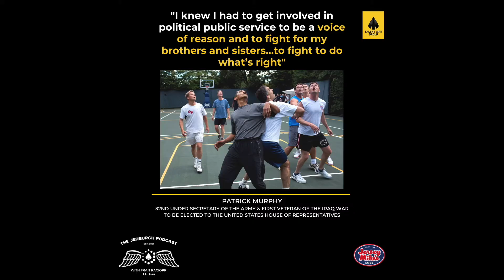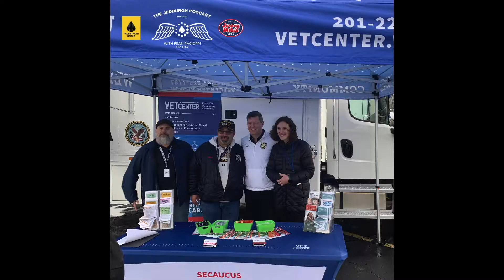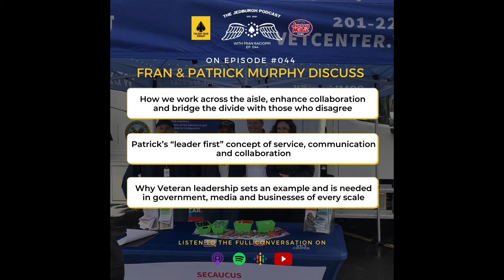#44: Congressman Patrick Murphy discusses working across the aisle - Jedburgh Podcast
How do we work across the aisle and bridge divides to make progress? Especially when we don't agree...

Join us on this Episode #044 preview of our discussion with Patrick J. Murphy; Congressman, former Secretary of the Army and Vetrepreneur.

About This Episode:

The word service is defined as the action of helping or doing work for someone. The Honorable Patrick Murphy has served...and led...in many arenas.  He was America's first Iraq War Veteran elected to Congress. He was later appointed by President Obama to serve as the Undersecretary of the Army and the acting Secretary of the Army. He was the youngest professor to ever teach at West Point.

Today, Patrick is a Vetrepreneur, where he serves as an angel investor for Veteran-owned businesses, advocates for mental health programs, and mentors the next generation of our nation's leaders.

Patrick joins this episode to discuss his journey from Soldier to Congressman to leading the Army's over one million people. We cover his thoughts on leading in combat, why he felt compelled to enter politics and run for Congress, and how service to others is the greatest role a leader can play in any organization.

Highlights:
-Growing up as a blue-collar kid in Pennsylvania showed Patrick the importance of service and the need for structure; driving him to join the Army.
-Patrick was the youngest professor ever to teach at West Point.
-Patrick talks about the difference between the wars in Iraq and Afghanistan and how they shaped his perspective on elected leaders.
-Fran challenges Patrick to show us how to work across the aisle, enhance collaboration and bridge the divide between our views and those who disagree with us.
-Patrick defines leadership in America, what we need moving forward and how leaders of character lead no matter what.
-Patrick was known as the Soldiers’ Secretary and describes his “leader first” concept.
-Patrick championed ground-breaking legislation such as the ​​21st Century GI Bill, the Repeal of Don’t Ask Don’t Tell, and Hire Our Heroes.
-Patrick describes the importance of investing in Veterans and Veteran-owned businesses.

Quotes:
-”West Point is the Athens and Sparta of America…you cannot leave West Point without love of country.”
-“I knew I had to get involved in political public service to be a voice of reason and to fight for my brothers and sisters…to fight to do what’s right.
-”I love the quote hire for talent, train for skill.”
-”We can disagree on things but you never become disagreeable.”
-“I do think that we need more veterans in office; because they work as teams. They tend to put the country first. They tend to not answer to political bosses or parties.”
-”We are not perfect. We are never going to be perfect. But we are a good country. Partially because we are always trying to make it better…that’s our solemn duty.”
-“What leadership is…you inspire others to do things they wouldn’t otherwise do.”
-“We develop leaders of character for a lifetime of service. Character is how you are when no one is looking.”
-”I don’t just talk about it. I am the embodiment of it.”

Patrick’s Three Daily Foundations to Success:
-Be a curious and voracious reader
-Stay physically fit
-Know and commit to what is most important